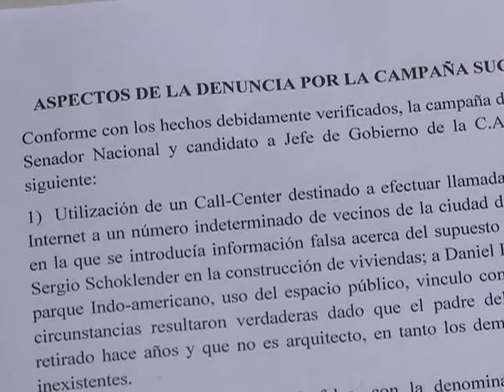Filmus pidió una moción de privilegio ante el Senado por la "campaña sucia"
El senador nacional y candidato a jefe de gobierno porteño por el Frente para la Victoria, Daniel Filmus,  presentó una "cuestión de privilegio" en la sesión de hoy, para denunciar que es víctima de una "campaña sucia" en el marco del proceso electoral de la Capital Federal.
Ante la Cámara alta reunida en sesión, Filmus denunció una campaña para afectar su imagen y la de su padre, Salomón, de cara a los comicios que deben dirimirse este domingo en segunda vuelta.
"Esta campaña afectó mis fueros y, por lo tanto, los de toda la Cámara. Como senador de la Ciudad de Buenos Aires me siento agraviado", señaló Filmus al iniciar la cuestión de privilegio que ahora debe ser estudiada en la Comisión de Asuntos Constitucionales.
El legislador se refirió a los llamados hechos para una falsa encuesta en la que se afirmaba que el padre de Filmus era arquitecto y que trabajaba junto con Sergio Schocklender, el ex apoderado de la Fundación de Madres de Plaza de Mayo acusado por estafa contra esa entidad.
"Esa encuesta agraviaba a mi padre, invocando un título que no tiene y un trabajo que no detenta y vinculándolo a hechos que todos conocemos", expresó.
Filmus se sintió "agraviado" y con la "necesidad de reivindicar" la figura de su padre, un inmigrante rumano de 88 años sin títulos universitarios.
"El agravio no está dentro de los mecanismos para la disputa electoral ni nada que tenga que ver con la disputa política, donde las ideas y los proyectos son los que tienen que dirimirse", expresó.
Filmus también mencionó que "hace pocos días un juez de la nación (Ariel Lijo) allanó oficinas desde las cuales salieron y entraron las llamadas. Una de las oficinas pertenece a socios, sino a él mismo, de (Jaime Durán Barba) el jefe del campaña del actual jefe de gobierno de la Ciudad de Buenos Aires (Mauricio Macri)".
"Me asiste la fuerte sospecha, por las dos oficinas y los elementos que el juez encontró en ellas, de que uno puede vincular claramente no solo que esto fue hecho desde la conducción de la campaña electoral, sino también que los vecinos de la ciudad pagamos con nuestros propios recursos esas llamadas", sentenció.
Filmus recibió la adhesión de los bloques del Frente para la Victoria y de la Coalición Cívica.